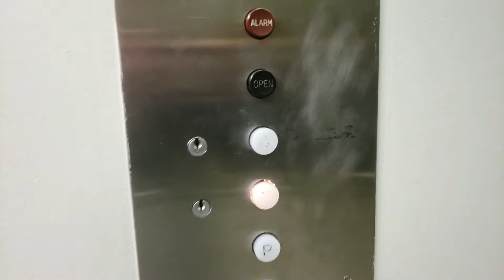Cool 1973 Montgomery G&P Hydraulic Elevator at Hume Block Building - North Vancouver BC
Montgomery week, day 1.